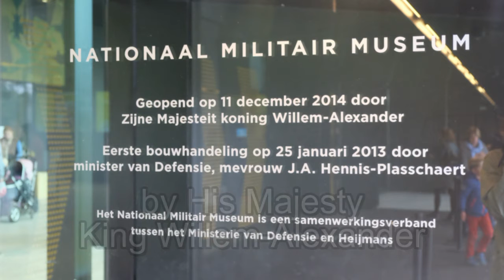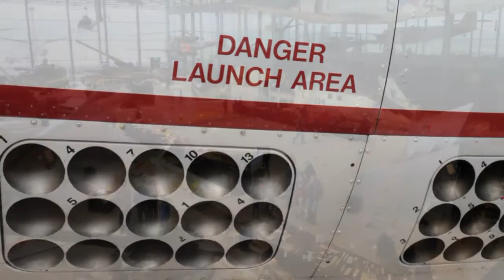National Military Museum, The Netherlands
An overview of my visit to this fantastic museum located in central Holland. Great for the enthusiast. Great for the family. Lots for the kids to do when they get bored!
All photographs by myself. Music: Theme to the film "Where Eagles Dare"